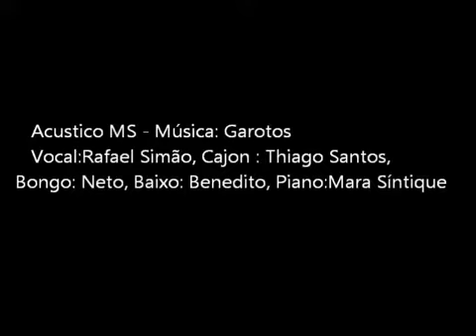Garotos - 2013 / Bauru - Acustico MS